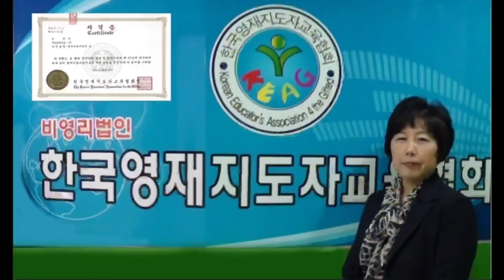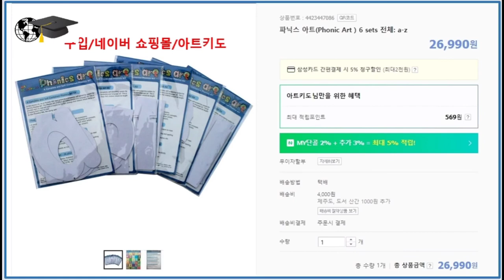영어미술, 아트키도, 파닉스 수업.원어민 선생님과 똑같은 파닉스영어 발음 만들기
영어를 처음 배우는 어린이들이 알파벳을 배우게 됩니다. 이때 정확한 알파벳 파닉스 음가를 지도하셔야합니다. 정확한 음가를 익히기 위해 원어민 선생님의 입모양을 잘 살펴 서 봐주시기 바랍니다. 특히 ,f, j, o, q, r, s, u, v, x , y. z 의 입모양을 유심히 관찰하시기 바랍니다.

어떤 발음은 우리대한민국 선생님들이 발음하기 어려운 사운드들이 있습니다. 원어민 선생님의 소리와 입모양을 보시고 여러분이 정확한 알파벳 파닉스 음가를 만드시는 데 도움이 되시기 바랍니다.
비영리법인 한국영지도자교육협회에서는 영어미술지도자 민간자격증 과정을 운영하고 있습니다.
김희영 영어미술교수는 블랜디드러닝, 면대면과정, 온라인과정, 창업반을 운영하고 있습니다.

영어미술지도자교육과정을 마치신 분들에게는 영어미술아트키도 브랜드 교육기관을 창업하실 자격을 부여합니다.